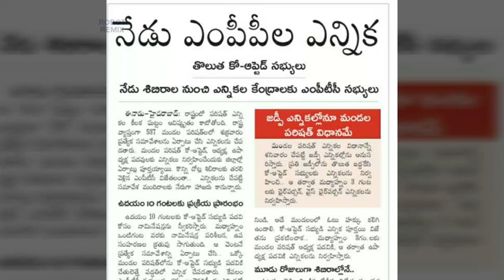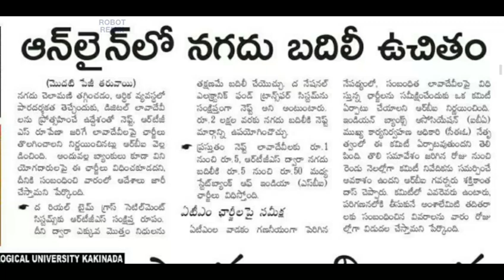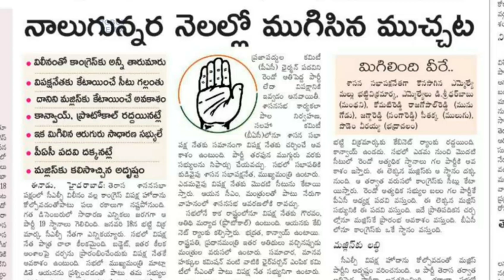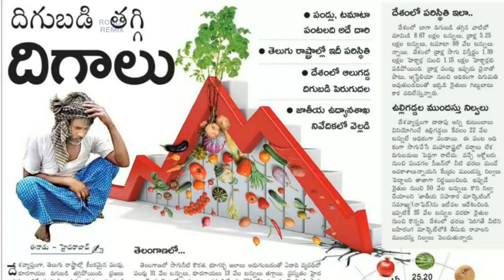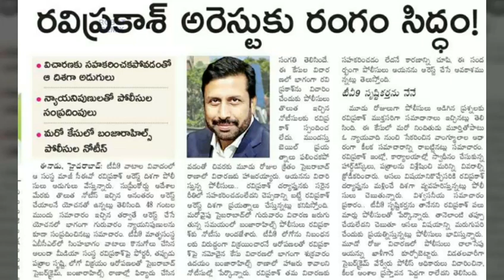EENADU NEWSPAPER 07-JUN-2019